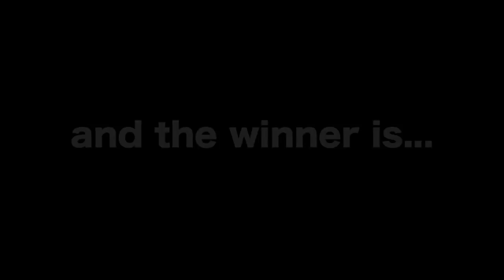2012.4.29 G-SHOCK"REAL TOUGHNESS"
Battle of Skateboarders at "B7" skate park.